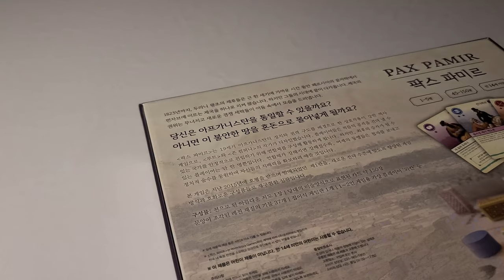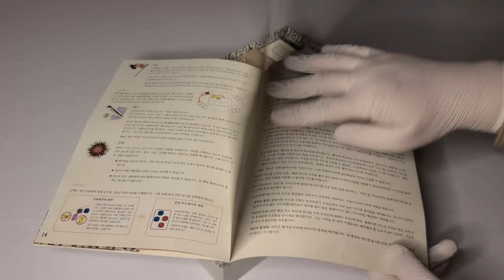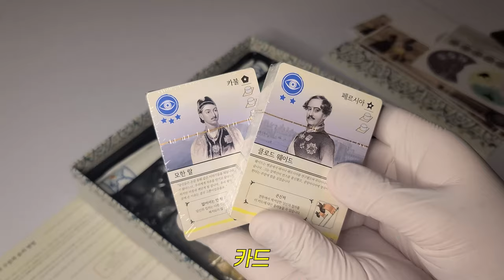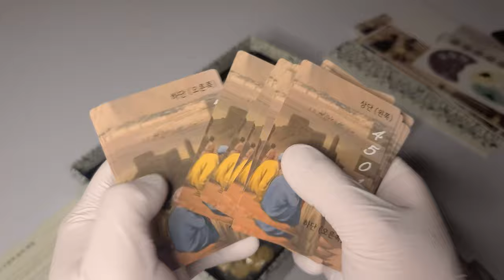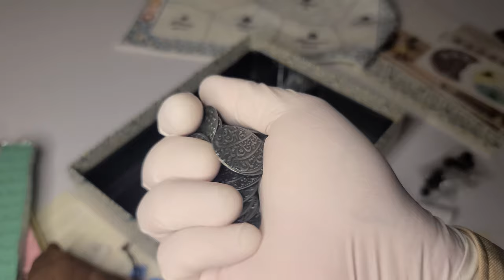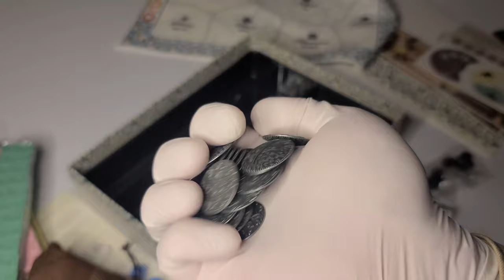⚔ 영국과 아프가니스탄의 치열한 전장속으로│팍스 파미르│보드게임 언박싱 ⚔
게임 정보

디자이너 : Cole Wehrle
출시일 : 2021.10
한글판 퍼블리셔 : 코리아보드게임즈

00:00 게임 패키지
00:29 박스 사이즈 & 무게
01:00 매뉴얼
01:21 펀칭 카드 보드
02:13 게임 보드
02:31 참조표
02:54 카드
03:43 목재 컴포넌트
04:35 석재 컴포넌트 (추정)
05:53 게임 매트
06:29 메탈 코인